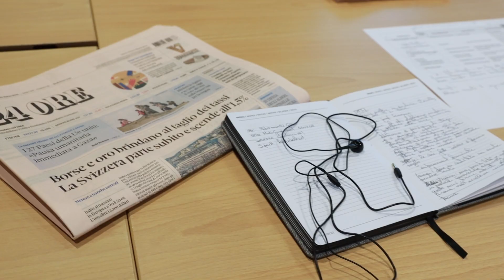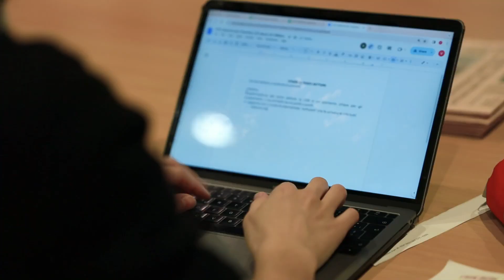Vivere il Terzo Settore